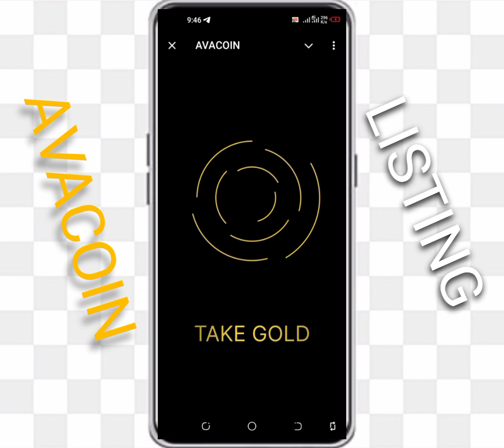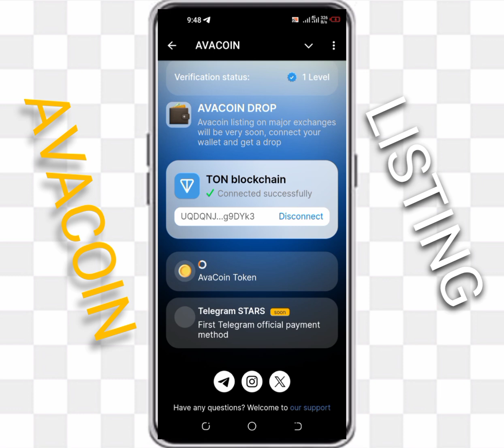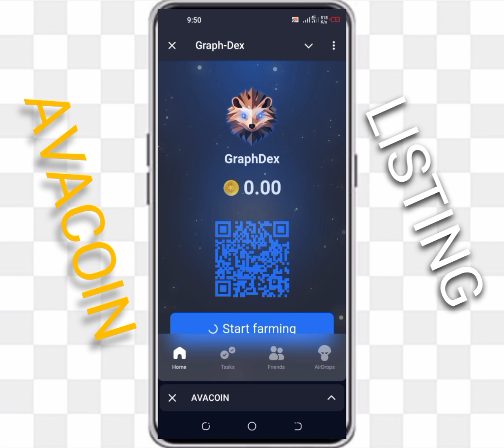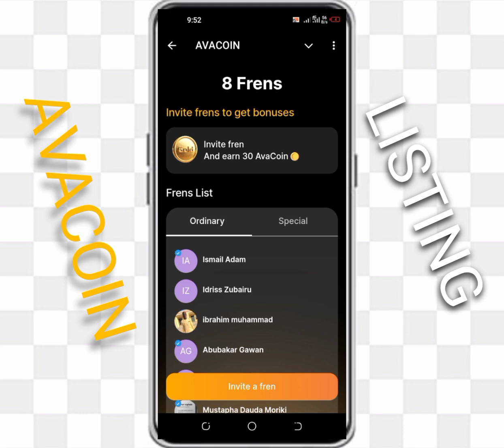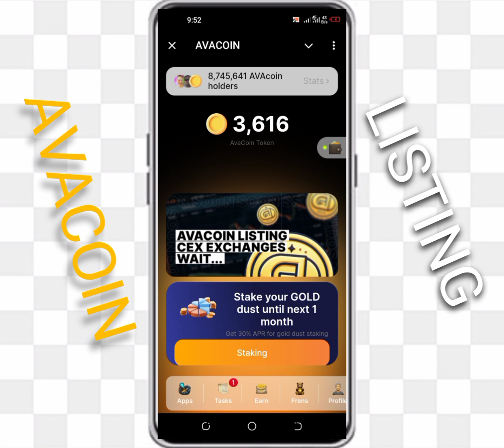Yadda daka tare Avacoin mai tarin yawa a kwana 3 kafin ayi listining nasa